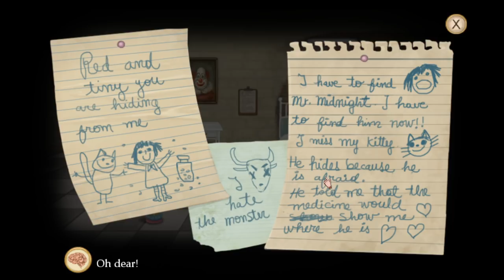Let's Play Fran Bow Blind Part 1 - The OG Lady of Misfortune - Chapter 1 PC Gameplay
Let's play Fran Bow on PC! In part 1 of this gameplay/playthrough Fran Bow wakes up at the Oswald Asylum from a nightmare.
► More Fran Bow (playlist) | If you enjoyed the video, consider leaving a like and/or comment as support!

► Fran Bow

Developer: Killmonday Games AB
Publisher: Killmonday Games AB

► Fran Bow Story Synopsis